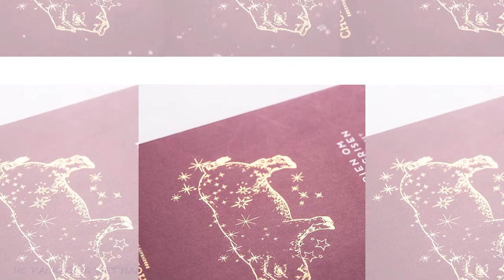High quality customized food paper packaging gift box with logo made in Vietnam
CÔNG TY TNHH HC PACKAGING VIỆT NAM
Address: Ô 9B, Lô CN15, Đường số 4, Khu Công Nghiệp Sóng Thần 3 Phường Phú Tân, Thành phố Thủ Dầu Một, Tỉnh Bình Dương, Việt Nam